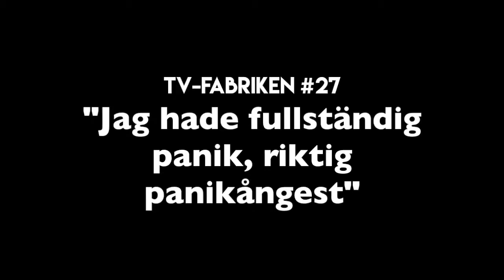Robin Paulsson - trailer